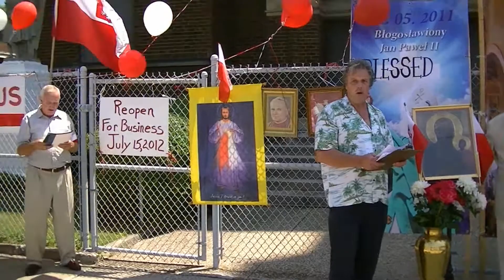America the Beautiful and God Bless America in front of closed Church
America the Beautiful and God Bless America were sung in the street in front of the closed St Casimir Church in Cleveland Ohio.